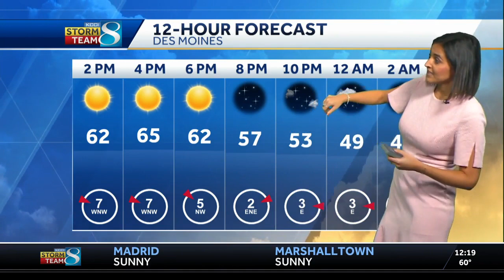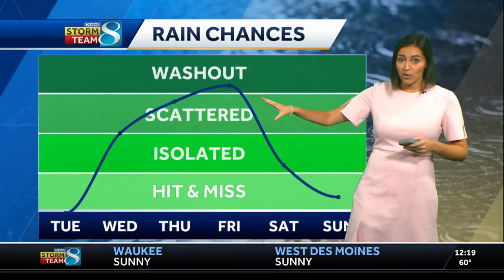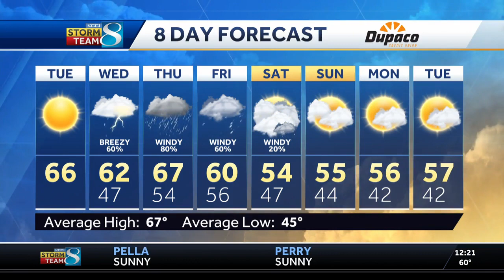Last dry day today before windy, wet Wednesday